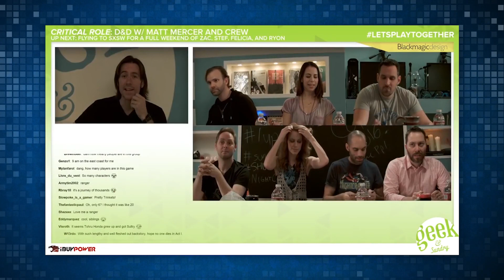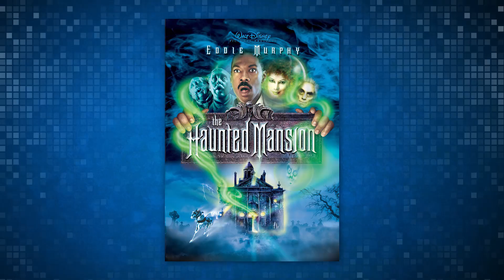Name Your Junk on TableTalk w/ Matt Mercer!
Maude, Steve, and Matt talk your topics.

ATTN: SourceFedNERD
6433 Topanga Canyon Blvd #805